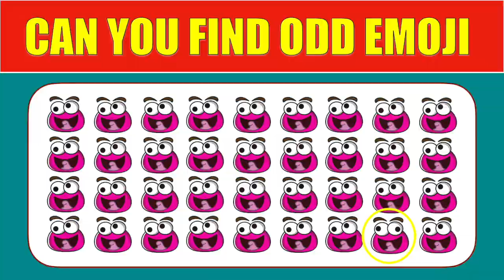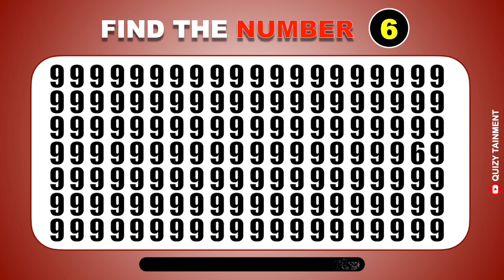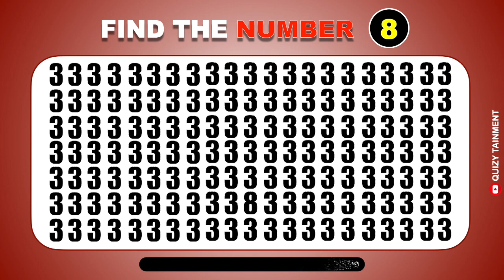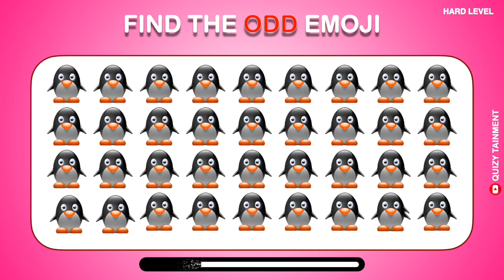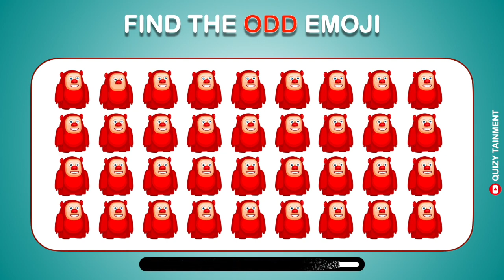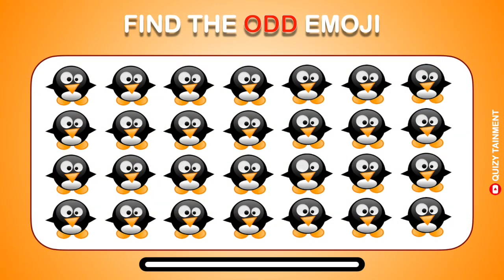Guess the ODD one out Quiz | Find ODD Challenge | How Sharp Your Eyes | Fun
Guess the ODD one out Quiz ! Test your knowledge. Are you ready for the challenge?

Let’s test how many challenge you can answer. Please share your results in the comment section.

HowGoodAreYourEyes
FindTheOddEmojiOut
EmojiPuzzles
VisualDiscrimination
EyesightTraining
EmojiIQ
MindTeasers
PerceptualSkills
EmojiOpticalIllusions
EmojiMindGames
PatternRecognition
AttentionToDetail
OddEmoji
EmojiChallenge
EyeTest
VisualPuzzles
EmojiGame
SpotTheDifference
EmojiOddOneOut
EyesightChallenge

YouTube Quiz Channel
YouTube Quiz Questions
YoyTube Quiz Games
YouTube quiz feature
Quiz for youtube with answers,
Quiz for YouTube questions,
General knowledge quiz for YouTube,
Fun quiz for YouTube,
What are the top 10 quiz questions,
What are some fun quiz questions,
Where can i find  test answers,
What's the best trivia questions,
The Quiz Channel
Quiz me Daily
Quiz Video for adults
General knowledge quiz videos
Fun Quiz Videos
YouTube quiz with answers
Best YouTube Quizzes
YouTube Quiz Community Post,
Movie Challenges, Movie Challenge, Find the Movie, Lion King, Batman, Spiderman,